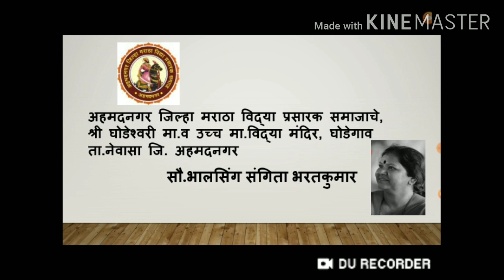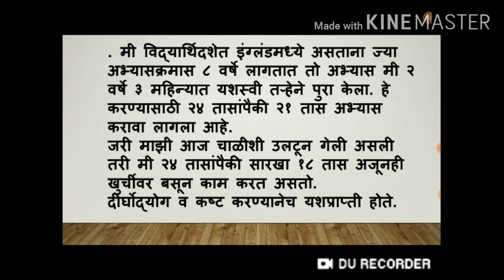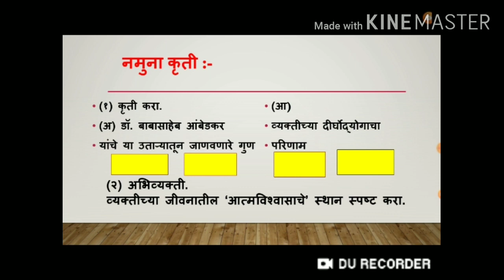आत्मविश्वासासारखी शक्ती नाही (नमुना गद्य आकलन) डॉ.आंबेडकर | मराठी युवकभारती इ.१२वी नवीन अभ्यासक्रम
इयत्ता 12 वी - मराठी -भाग १ -नमुना गद्य आकलन- आत्मविश्वासासारखी दुसरी दैवी शक्ती नाही- हा परिच्छेद काळजीपूर्वक ऐका आणि पहा.

डॉ. बाबासाहेब आंबेडकर

ईमेल